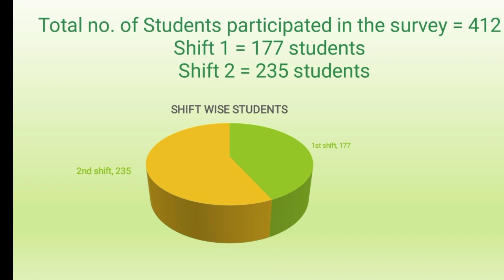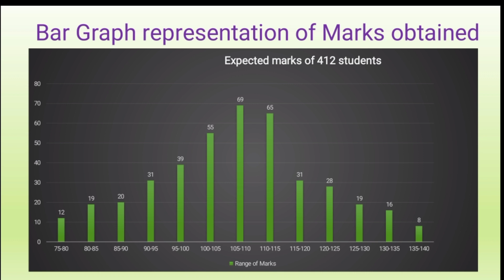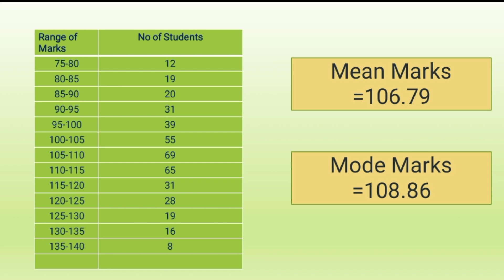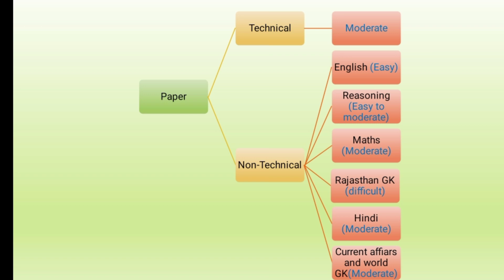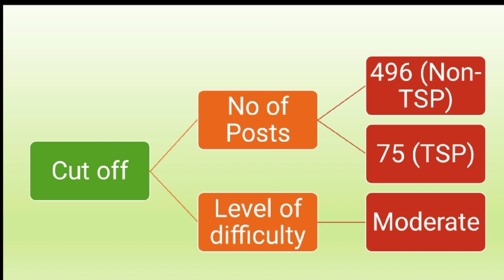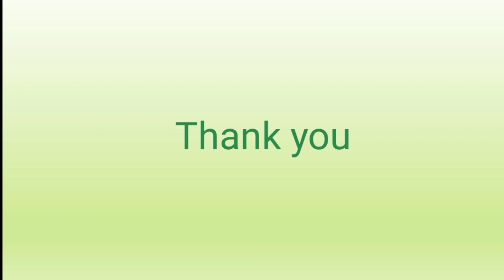RVUNL Jen Electrical Cutoff 2021 | Jvvnl Junior Engineer cutoff detail analysis |Rvunl Survey Result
Dear Aspirant
Please watch this video on detailed cutoff analysis  for JE electrical based on your data.